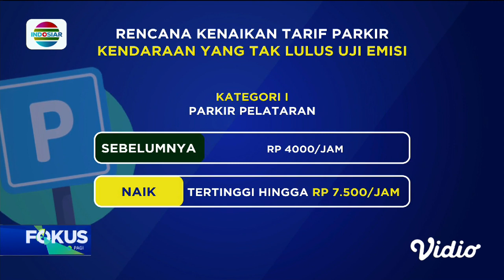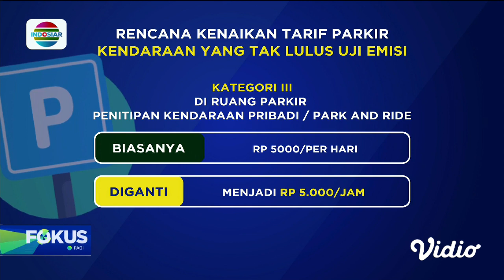Dua Anak di Tangerang Selatan Menderita ISPA, Diduga Akibat Asap Pembakaran Sampah | Fokus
Dua orang anak berusia lima tahun dan enam bulan, harus mendapatkan perawatan di Rumah Sakit Umum Tangerang Selatan, setelah didiagnosis mengalami infeksi saluran pernapasan atas, ISPA. Diduga, keduanya menderita ispa akibat asap pembakaran sampah ilegal di sekitar tempat tinggalnya.